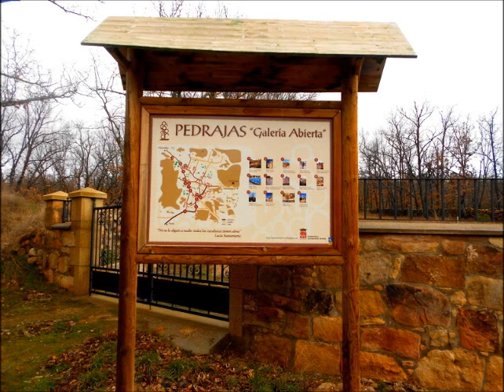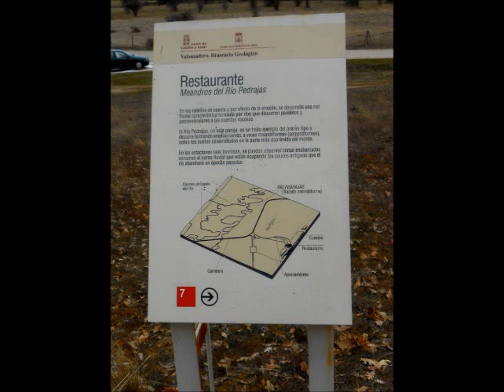valonsadero 2 parte y pedrajas,soria spain